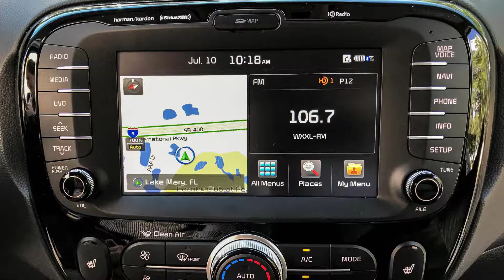AAA’s One Minute Review - 2017 Kia Soul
Check out AAA’s one minute review of the 2017 Kia Soul!